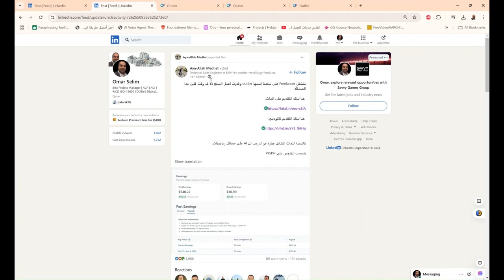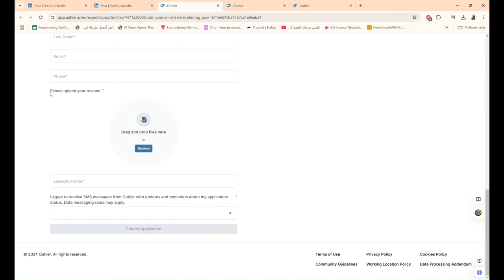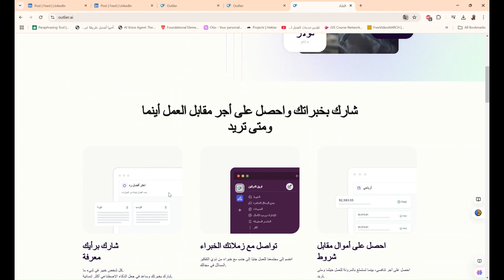احصل على تدريب مدفوع الأجر في مجال الذكاء الاصطناعي المتطور وفقًا لجدولك الزمني الخاص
. شوفنا بوستات كتير بتتكلم عن منصة Outlier الفتره اللي فاتت وفرص الربح منها، وإن ناس بتعمل فلوس كتير من تنفيذ تاسكات بسيطة

انا كنت واحد من الناس برضه اللي قولت ايه ده الموضوع اكيد فيه حاجه غلط ودخلت فعلا عملت اكونت وكنت مبسوط بقا ... ودخلت لقيت الموضوع بسيط وحاسس انه مفهوش اي مشكله ولا صعب حتي انا ممكن اخلي ChatGPT يحل الحاجات دي عادي جدا بس كنت برضه قلقان وشاكك قولت الفلوس مش بتيجي بالساهل كده ومحدش بيوزع فلوس كده من مفيش وفعلا طلع الموضوع صحيح بعد ما بحثت وشوفت كام حد عمل بوست عن الموضوع وبيحذرو الناس منه

إيه هي شركة Outlier؟
Outlier مملوكة لشركة اسمها Scale AI، والمتخصصة في توليد بيانات عالية الجودة لتطوير نماذج ذكاء اصطناعي. الشركة دي بتموّل مشاريع كبيرة مع الجيش الأمريكي لتحسين وتطوير القوة العسكرية، وده بيدعم بشكل مباشر الكيان اللي بيعتدي على أهلنا في غ/زة.

الدليل:
- ملكية Outlier: ببساطة ممكن تتأكدوا إنها تابعة لـ Scale AI من صفحتهم على ويكيبيديا. الرابط هنا

- شراكاتها: Scale AI بتشتغل مع جهات زي US Army وUS Air Force، وده معناه إن أي شغل على Outlier بيدعم الكيان الص/ه/ي/و/ن/ي بطريقة غير مباشرة. رابط الشركة هنا

ليه الناس بتروج للمنصة؟
اللي بيسجلوا من خلال لينكات الناس التانيه بياخدوا نسبة، وكمان في ناس كتير متعرفش الحقيقة الكاملة وده اللي كنت هقع فيه بسبب انه الموضوع سهل وبسيط

واجبنا نحو المقاطعة:
قبل ما تقبل تشتغل أي شغل مع Outlier، افتكر إن الفلوس دي ممكن تكون جاية من تمويل الحروب ضد أهلنا. النبي ﷺ قال: "إنك لن تدع شيئًا لله عز وجل إلا بدلك الله به ما هو خير لك منه." وفي القرآن: "ومن يتق الله يجعل له مخرجًا ويرزقه من حيث لا يحتسب."

شاركوا البوست واعملوا ريبوست عشان توصل المعلومة لأكبر عدد ممكن.
علشان اللي ماخدش باله يلحق نفسه
رزقكم الله بحلاله واغناكم عن حرمه

 القصه وراء منصة Outlier ❌ (كلام مهم)

اعتقد كلنا شوفنا بوستات كتير الفتره اللي فاتت أن ناس كتير بيعملوا مئات الدولارات علي منصه outlier من خلال أنهم بيعملوا تاسكات بسيطه وبمساعده chat gpt.

الموضوع شكله "too good to be true"، لإن مفيش حد هيدي راتب سينيور لطالب أو شخص مبتدئ مقابل كام تاسك بسيط.

تعالي احكيلك عن Outlier دي، قبل ما تفكر تشتغل معاهم وكله بالدليل:

- شركة Outlier دي مملوكة لشركة اسمها Scale AI، وهي شركه متخصصة في توليد high-quality data علشان يبنوا بيها أفضل AI models. أكيد كلكم عارفين، ال data الافضل بتطلع models أفضل.

- ازاي عرفت إنها مملوكة لـ Scale AI؟ الموضوع بسيط جدًا! كل ده موجود على صفحة الشركة في ويكيبيديا

- المؤسس بتاع Scale AI هو Alexandr Wang، واللي بالمناسبة هو أصغر ملياردير عصامي في العالم حاليًا. المهم، عمنا Alex كان في جلسة قدام الكونجرس الأمريكي بيتكلم عن إزاي شركته بتساعد الجيش الأمريكي عشان يسيطر على مستقبل الـAI في الصناعات العسكرية.الفيديو هنا

- طالما بتساعد الجيش الأمريكي، يبقى أكيد هتكون بتساعد اللي ميتسموش. تقدر تدخل على موقع الشركة وتشوف من أول الصفحة المؤسسات اللي بتشتغل معاها، و شغلهم مع شركات إسرائيلية. الرابط هنا

- الشركة بتشتغل مع دول ومؤسسات زي:
US Army
US Air Force
Defense Innovation Unit
مفيش داعي أشرح أكتر من كده، واضح الصورة صح؟

 - هتقول طيب ما فيه ناس كتير بتنزل بوستات عن المنصة وانهم خدو فلوس كتير منها فيه سببين:
1- انك لما تسجل من لينك حد حاطه عنده هو بياخد نسبه فلوس
2- ناس كتير جدا متعرفش ايه الشركة دي أصلا طالما فيها فلوس يلا بينا

من الآخر، عاوز أقول إن Outlier دي مقاطعة بكل درجات المقاطعة، لأنها بتساعد في صناعة الأسلحة يعني الصف الأول في المقاطعة.

قبل ما تقبل تعمل أي تاسك معاهم، خلي بالك إن الفلوس اللي هتأخذها ممكن تكون جايه من جهات بتمول الحروب في مناطقنا، والتاسك اللي هتشتغل عليه ممكن يُستخدم في أمور عسكرية أو حتى لتحسين أسلحة بتستخدم ضد إخواتك.

اللهم بلغت اللهم فأشهد

شير عشان ناس كتير متعرفش وشغالين معاهم